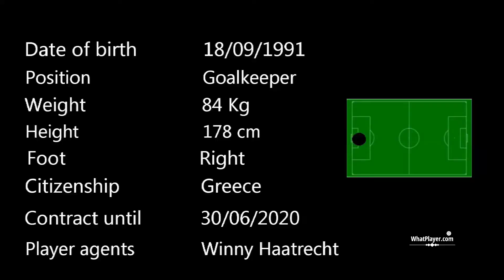BEST YOUNG FOOTBALLERS 2019 Kostas Lamprou video highlights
Kostas Lamprou is a talent form Greece and former Ajax who just sign a new contract with Vitesse
He is one of the top 10 young football players 2020, you see his football skills.

Taotronics SoundLiberty 95 Best Budget Airpods (AMAZON)
✓US Prices
✓UK Prices
✓CA Prices
✓DE Prices

Tile | BEST bluetooth tracker  (AMAZON)
✓US Prices
✓UK Prices
✓CA Prices
✓GE Prices
✓FR Prices

🎁Most popular Soccer Jersey  (AMAZON)

👟🎯Check latest NIKE best soccer cleats (AMAZON)

🩳👕Most famous Soccer Jersey (AMAZON)

⌚⌚📌Check Fitbit Sense Health 40mm SmartWatch - Lunar White/Soft Gold Stainless (EBAY)

Check the best Smart Watches (AMAZON)

⚡Trending GPS Smart Watches (AMAZON)

✔Amazon Top Deals and Promotions (AMAZON)

😎Latest and coolest JBL Portable Wireless Bluetooth Speaker (AMAZON)

✔Instantly Transform Any Text Into A 100% Human Voice

💰All You’ll Need To RANK On Google and YouTube

😲The World’s Easiest Full-Auto Video Animation Software!

HIGHLIGHT YOUR SKILLS. MORE OPPORTUNITIES.
Watching our videos, you will see Footballers Players Talented in 2020 and best young football players in 2019.

Whatplayer provides football updates, football scouting video analysis and video highlights.
We focus and best young players and top players.